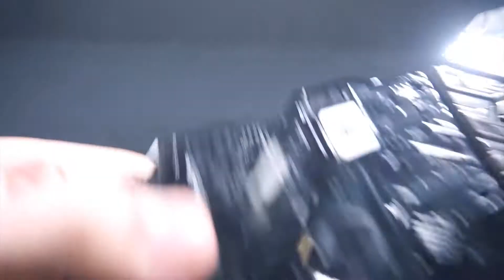DX Metal Cluster Hopper Progrise Key Demo - PowerRider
This is a demo of the DX Metal Cluster Hopper Progrise Key from Kamen Rider Zero-One.